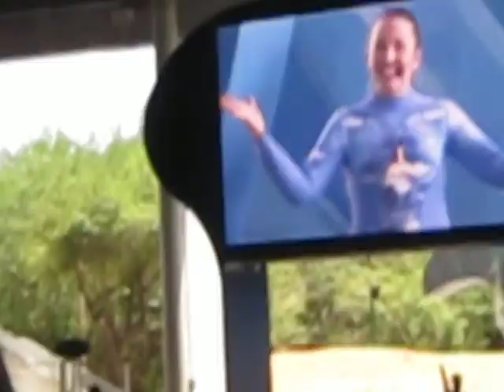SWT Side by Side and Romp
Featuring Takara, Sakari, Keet and Unna.
Please excuse my comments and all of the cheering. Camp groups get out of hand ;)
Don't use without permission :)